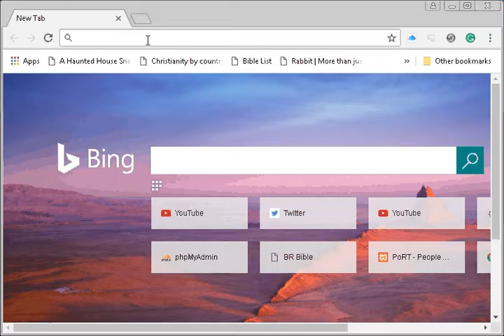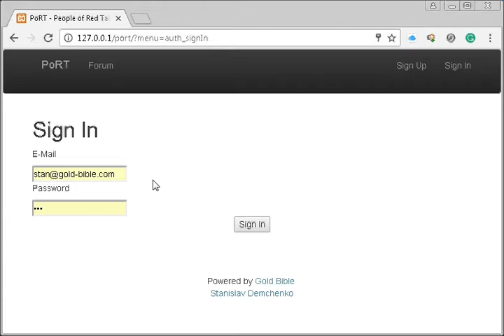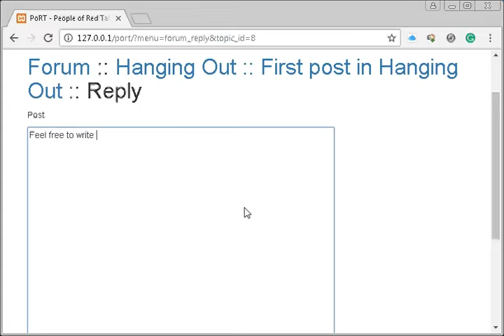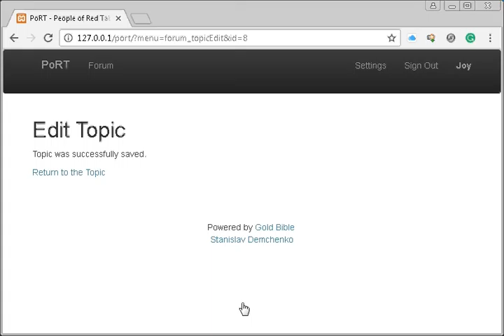PoRT is coming [People of Red Table - Charity Support Community]